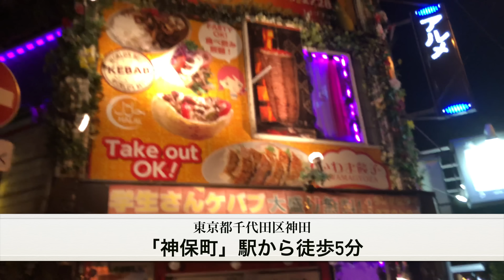【大食い】衝撃の結末！超巨大カレー4キロ超(？)制限時間40分以内に食べきることができるのか【三年食太郎】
明日も動画だします！！！！！

いわま餃子 Exotic Dining
東京都千代田区神田三崎町3-1-1

(最近はじめました)

(食べたもの載せてます)

こちらのアドレスからご連絡宜しくお願い致します。

〒150-0002
株式会社BitStar E-DGE 三年食太郎 宛

（※申し訳ありませんが、クール便や着払いでのお荷物、食べ物は受け取ることが出来ません。）